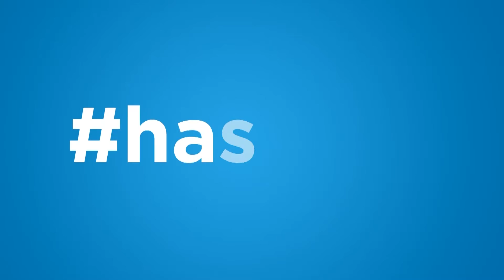headgames bumper video